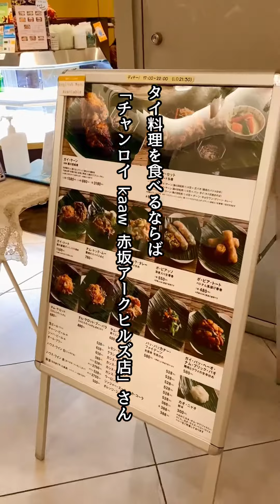【六本木一丁目】チャンロイ赤坂アークヒルズ店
まだ４月だってのに、すっかり真夏日。

そんな日には、暑い国のお料理が食べたくてアーク森ビルの３階に入るタイ料理屋さん、「チャンロイ kaaw 赤坂アークヒルズ店」さんにやって来ました！

ワクワクしながらも入店すると、店内にはテーブルがズラッと。

装飾なども控えめなので、スッキリとしており居心地の良い店内ですねぇ。

◆ガイヤーン（半羽：１５８０円）

タイのグリルチキンで、実際に出てくるとボリューム感満載。

レモングラスやパクチーの根など、いろいろなハーブと共にツケダレに漬け込んで、回転式のグリルで余分な油を落としながら焼かれています。

外の皮はパリッと、中のお肉は実にジューシー！

パリムジャァとかぶりつくと、一気にお口にあふれる肉汁に、もう悶絶です(ノ∀｀)

自家製のツケダレに浸けても美味しく、下味もしっかりなのでそのままでも美味！

◆タム・ケロット・プー・パラ（８８０円）

こちらはサワガニが入った青パパイヤのサラダです。

サワガニは塩漬けにされて瓶詰めにしたものを輸入して使っているそうです。

ジャッキジャキな食感の青パパイヤに、塩味・酸味・辛味・甘味・・・いろんな味が共鳴しています。

特に酸味と辛味のコンビネーションが素晴らしく、そこに濃厚なサワガニの出汁が加わってクセになる美味しさ！！

ムッチムチで肉汁しっかりな「ガイヤーン」でお口の中を満足させた後は、このソムタムが欠かせません。

◆ポ・ピア・トート（４８０円×２本）

ライスペーパーを使い、鶏の挽き肉やキクラゲ、春雨などを巻いた揚げ春巻。

ザクザクッとかぶりついてみれば、ものすごく具だくさん！！

お口の中にブワァァァッと広がる肉とキノコの美味しさ、さらにたっぷりの春雨の食感がいい！

◆ナム・トック・ムー（７８０円）

グリルした豚肉をハーブ、スパイス、割り米で和えたもので肉の旨味、脂身の甘味、そしてスパイスと生野菜のフレッシュな味わいが最高です。

このお肉が実にムッチリで、食感も良いから、ドリンクがガンガン進んでしまいます。

あまりの美味しさに、笑顔もこぼれてしまいますねえ(ノ∀｀)

◆カオ・ニャオ（３００円）

タイでは餅米を日常的に食べています。

タイ料理に特有の情熱的さと、キリッとスパイシーに、そしてハーブを多用した料理。

そのお料理に、甘くてもっちもち、噛み締めるごとに甘味が広がる餅米は相性も最高です。

◆カオ・ライス・ベリー（３００円）

ジャスミンライスと黒米を交配させて開発された、ジャスミン黒米だそうです。

なるほど、米粒の形はジャスミンライスで、特有の香りもしっかり。

味も普通に美味しいジャスミンライスですが、黒米というだけあって健康に良さそうな気がします。

◆トムヤムクン（１１８０円）

ビシッと効いたトウガラシ、ライムやレモンの柑橘の酸味、ココナッツミルクの甘さ、そしてコブミカンやレモングラスなどのハーブと海老の出汁が絡み合った、やみつきになっちゃうスープですよね。

エビの数もビックリするくらい入っていて、食べ応えがモノスゴいですよこれは。

具材を食べてみると、プリプリッとしたエビ、クタクタなトマトの相性が良い！

スープを飲んでみると、お口の中にバシッと広がる辛味とハーブの香り。

舌にはジワ〜ンと響く、海老の出汁とココナッツミルクの甘味。

◆◇◆後記◆◇◆

ここまで本格的なタイ料理を、赤坂で、しかもこんなリーズナブルに頂けるとは驚きです。

注文してから料理の提供も驚くほど早く、タイ人の女性スタッフもニコニコされており、タイの食文化などを教えてくださって本当に楽しい時間が過ごせました。

赤坂・六本木近辺で、美味しい南国の料理が食べたくなった時、また全身にスパイスとハーブを補充して元気になりたい時。

「チャンロイ kaaw 赤坂アークヒルズ店」さんはオススメできるお店です！！

お試しを！